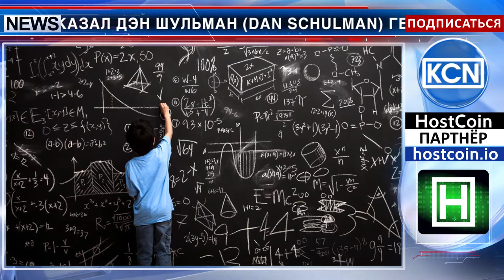Шульман: Конкурент ли биткоин для PayPal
«Блокчейн – это технология, позволяющая внедрять инновации, – сказал Дэн Шульман (Dan Schulman) генеральный директор PayPal. Но чтобы служить “реальной валютой” биткойн слишком волатилен, то есть его курс слишком быстро и часто меняется (за пару недель он может как упасть, так и вырасти до пятнадцати процентов). А розничным торговцам компенсации подобных рисков необходимо закладывать в стоимость товаров. Суть блокчейна, говорит директор по фондовому анализу в Букингеме Крис Брендлер (Chris Brendler), - в том, чтобы «использовать математику для устранения третьей стороны». Между тем Шульман одобрил применение технологии блокчейн в большинстве сфер, предлагаемых компанией: от контрактов по недвижимости до финансовых услуг.